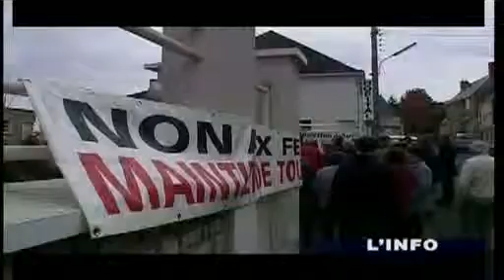L'info du 27/10/2011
Sites webs/blogs, copiez cette vidéo avec le bouton "Intégrer" !